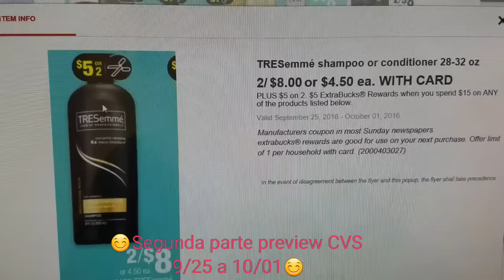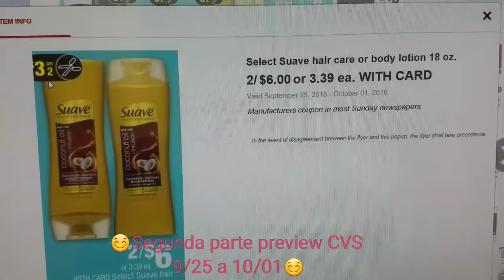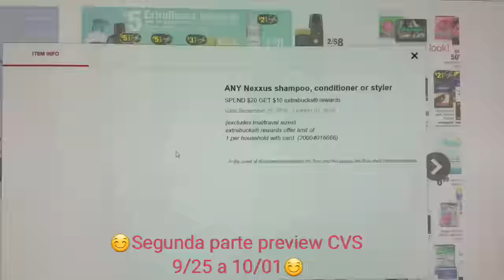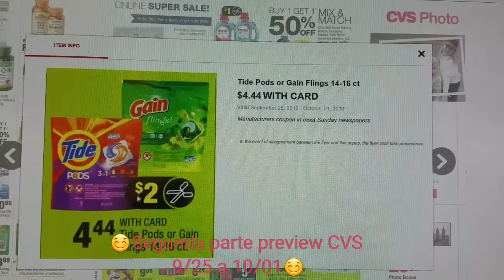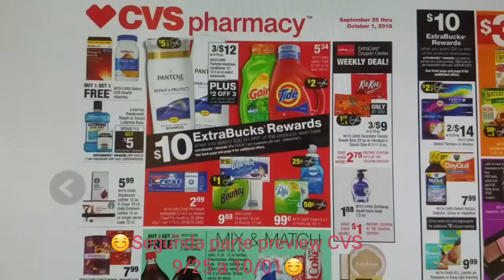Cvs ofertas 9/25 a 10/01 😄😄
Super ahorros 😄😄😄👌👍